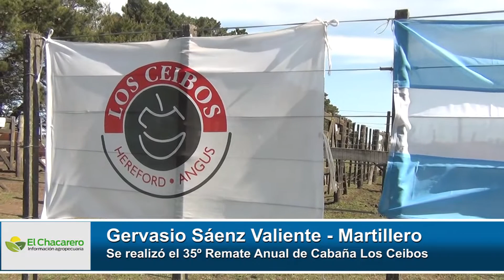Gervasio Sáenz Valiente - 35º Remate anual de Cabaña Los Ceibos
Gervasio Sáenz Valiente - Martillero - Se realizó el 35º Remate anual de Cabaña Los Ceibos